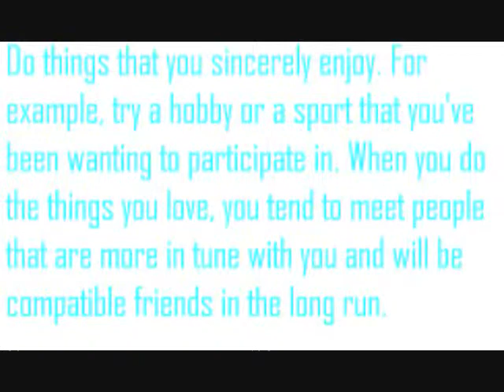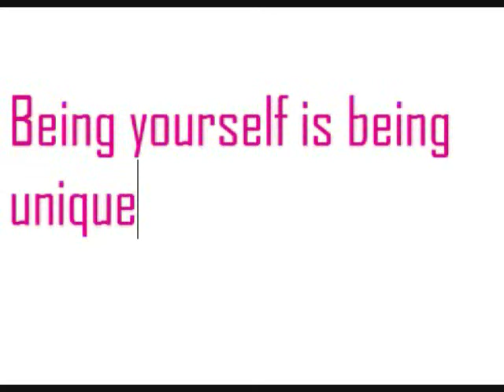How To Be Unique